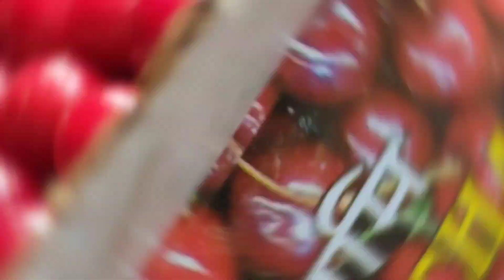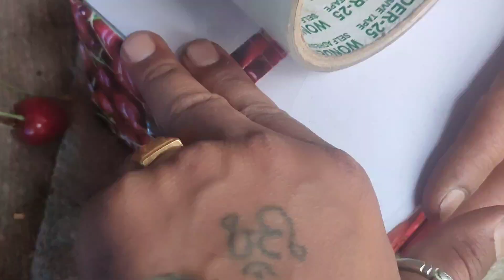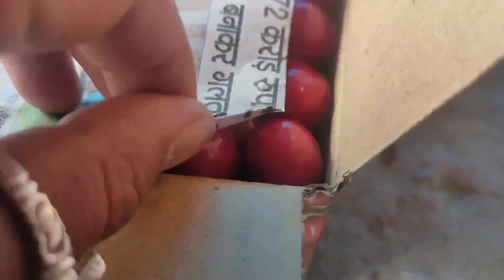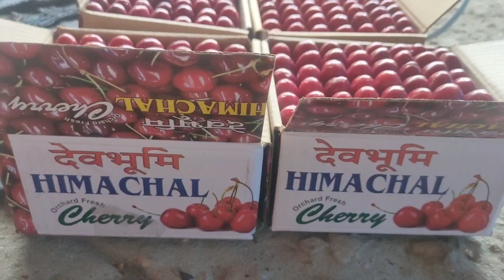Cherry - Fruits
Description

Cherry is the edible fruit of the cherry tree Prunus Avium, of which there are more than 600 varieties. It is also known as wild cherry or sweet cherry.

Origins

Before being cultivated, the wild cherries of the Prunus Avium were collected, as attested by certain kernels found in Neolithic sites and the archaeological layers of the Bronze Age. The cultivation of cherry fruits dates back to the 4th century before our era, as confirmed by the traces found in the Caucasus and in Anatolia. In literature, the first crops would have been of the Greeks, but a legend would indicate that they were of the Romans. Thus, the cherry would have been reported in Rome from Cerasus du Pont by Lucullus, during his military campaign against the Kingdom of the Pontus (South Coast of the Black Sea). Current sweet cherry crops are very similar to the wild Prunus Avium found throughout temperate Europe.

Characteristics

The cherry is a drupa of spherical form, of color usually intense red until almost black. The cherry tree is one of the most common fruit trees in our orchards. In the northern hemisphere, cherries are harvested from late May to mid-August. There are many varieties, the best known are Burlat and Bigarreau. It is consumed fresh or in cakes, mousses, jams and fruit stews. The larger cherries are usually the ones with better taste and texture. It has a low fat content and no cholesterol. Its energetic value comes mainly from the carbohydrates.

Other facts

Thanks to Louis XV, who especially appreciated this fruit, he is owed the optimization and intensive cultivation of the modern cherry tree in France. The fruits of the wild cherry are the same dark red as the cherries of our markets. When ripe, they have a sweet pulp that can be bitter without being acidic.

Production

This tree species is cultivated due to its fruits all over the world. Global annual production of cherries is estimated at 2.44 million tons. Turkey ranks first among the fruit-producing countries, far ahead of the United States, Iran, Poland, Italy and Spain. In our country the cultivation of fresh produce, excluding processing, is estimated at 30 thousand tons, of which 35% are harvested in Rhône-Alpes, 29% in Provence-Alpes Côte d'Azur, 13% in Languedoc-Roussillon and 8% in Alsace and Lorraine. Cherry is the sixteenth most consumed fruit in our country, the French buy an average of 200g per person per year.